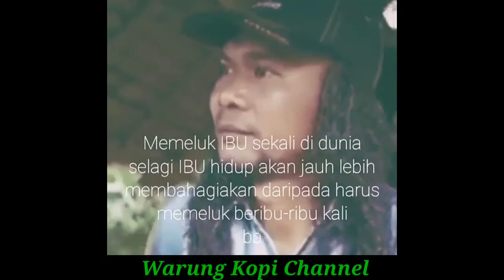Renungan menyayat hati || Jangan durhaka kepada ibu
buat jadi renungan untuk kita semua jangan durhaka kepada ibu,dan jangan sekali-sekali melukai hati ibu